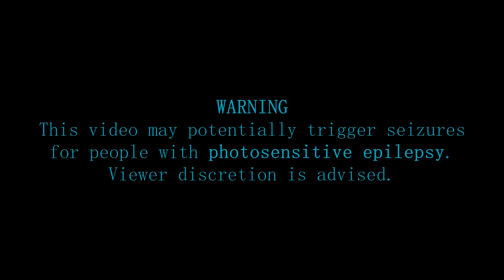HUNTERS - Lead your crew on a contract and discover what secrets a derelict wreck might hold!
Lead your down-on-their-luck salvage crew on your latest contract - the drifting derelict wreck of the Nirvana - and discover what secrets it might hold...